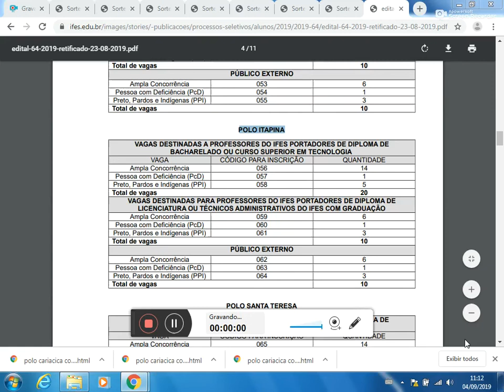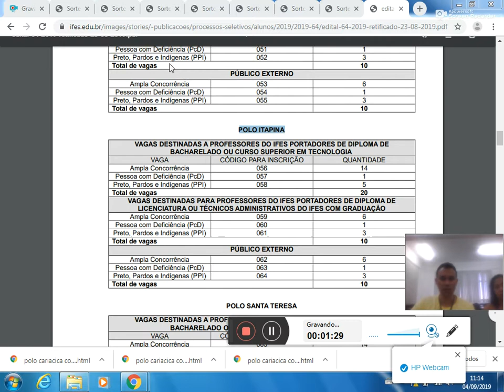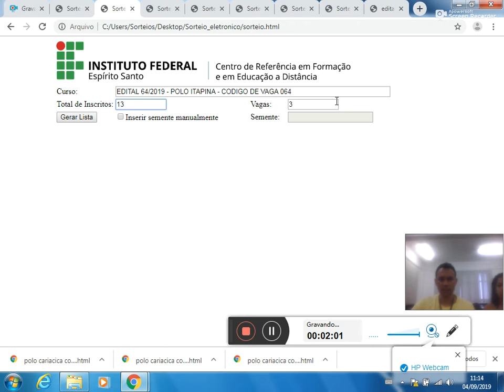Sorteio eletronico Edital 64 2019 Polo Itapina